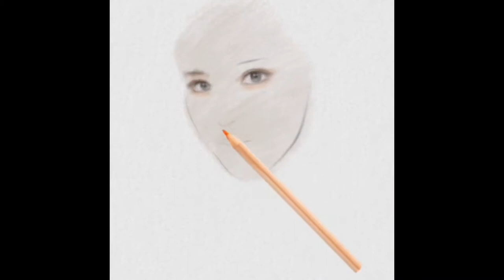Namahagi ang may birthday ng AYUDA | Daddy’s Birthday Celebration + Pa Games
Hi Angels 💕💚🧚‍♀️ Please Visit our Lazada and Shopee Store at mag Shopping Na!!! click lang po ang link 👇

Sa Gustong Mag Pagawa ng Bahay at iba pa Cavite, Laguna and Batanggas Area, Please Contact nyo lang po ako 👇 at bibigyan namin kayo ng discount 😍

Bisayang Dako Kamo Ra’y Adjust Uy 😊☺️

Keywords: Pinay / Tagalog Review /Tagalog / Philippines / Demo / Review / Vlog / Cooking